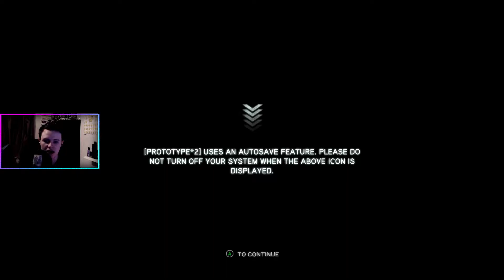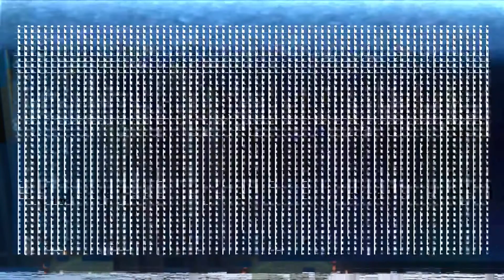Gaming Moments You Have Never Seen